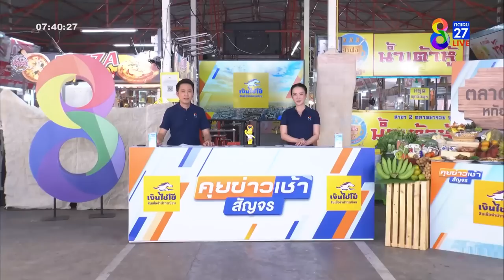พ่อค้าไอติมใส่สูทผูกไทเต้นเรียกลูกค้า | ข่าวช่อง8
พ่อค้าไอติมแต่งตัวหล่อ ใส่สูทเนคไท เต้นเรียกลูกค้า จนลูกค้าติดอกติดใจ ขายมานานกว่า 20 ปี